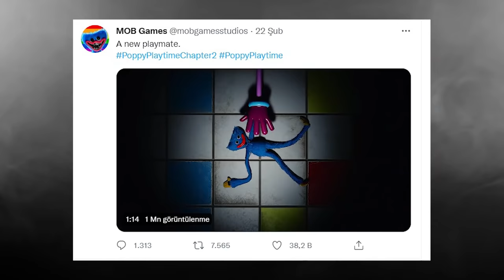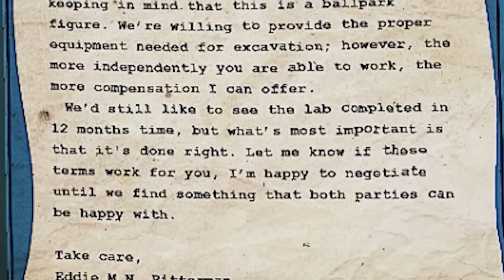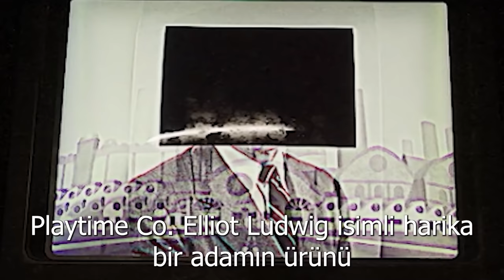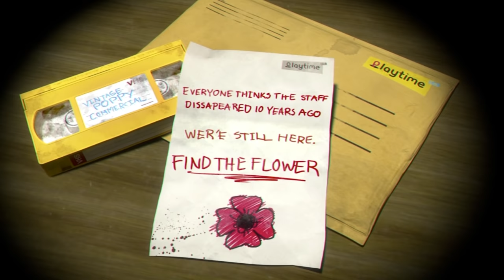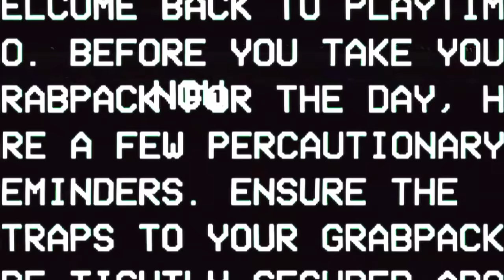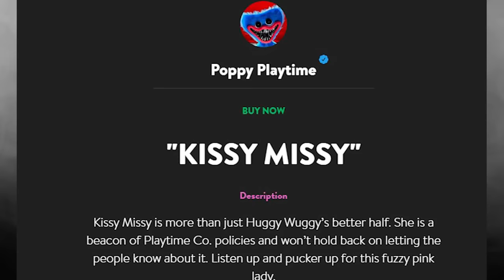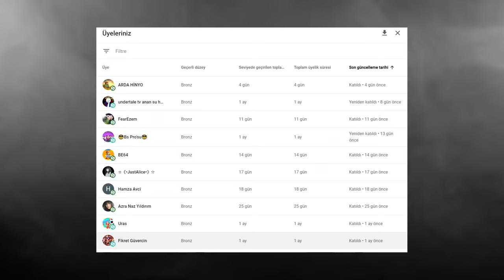Poppy Playtime Chapter 3 | Deney 1006 KARANLIK Planları ve Gizemleri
Herkese selam, ben Onur Bilge .

When I'm Free - Composed by Zachary Preciado